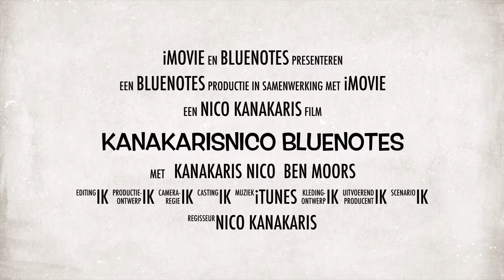Nico Kanakaris radio show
Bluenotes